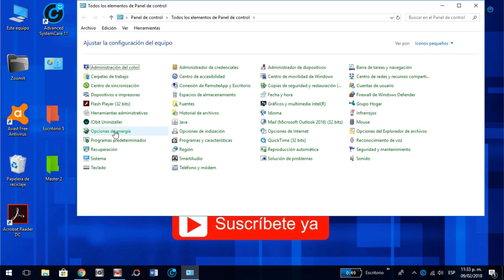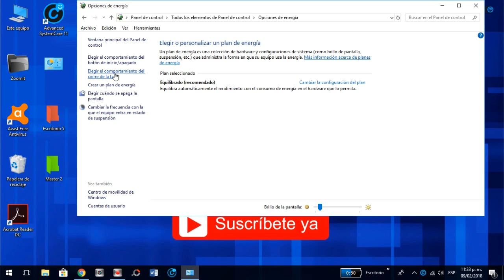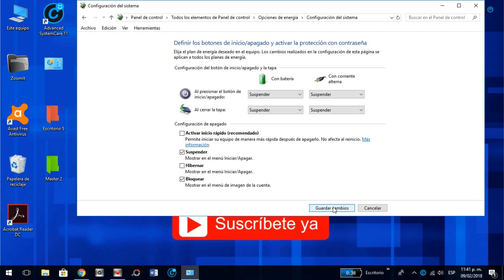LAPTOP SE ENCIENDE O SE APAGA CON LA TAPA - SOLUCIÓN FINAL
Si tu problema es que al abrir o cerrar la tapa de laptop se enciende o se apaga tu equipo, con este vídeo lo solucionaras. Todo es cuestión de configurar el equipo para que tenga un encendido normal.